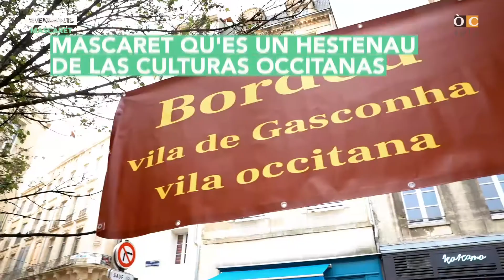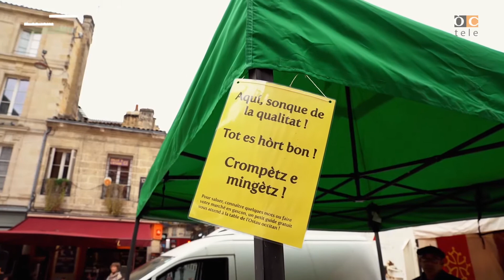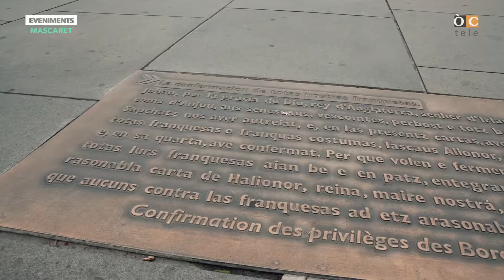Eveniments - Hestenau Mascaret de Bordèu - ÒCtele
(OC) Samira e la còla OCtele èran a Bordèu per festejar al torn de l'eveniment Mascaret !

(FR) Samira et l'équipe d'ÒCtele étaient présents à Bordeaux pour couvrir le festival Mascaret !